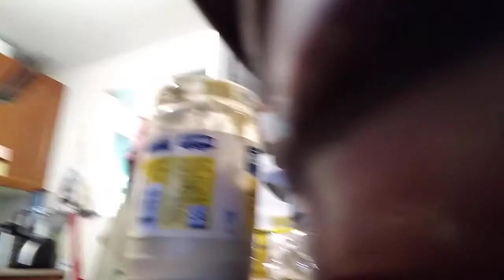Spreading mayonnaise with a fork because I'm a masochist.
this is entirely just what it says.